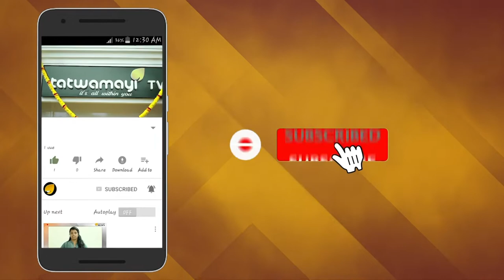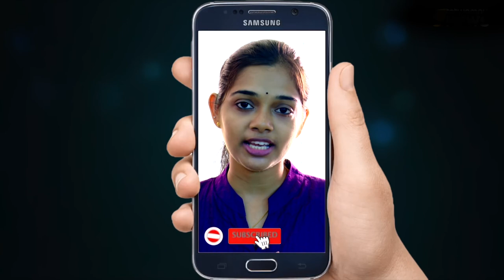നൂറുൽ ഇസ്‌ലാം കോളേജിലെ തട്ടിപ്പ് തുറന്നുകാട്ടി വിദ്യാർത്ഥിനികൾ രംഗത്ത്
കന്യാകുമാരി തക്കലയിലെ  നൂറുല്‍ ഇസ്ലാം കോളേജില്‍ വിദ്യാഭ്യാസ തട്ടിപ്പ് പൊളിച്ചടുക്കി വിദ്യാർത്ഥിനികൾ രംഗത്ത്. തട്ടിപ്പ്  ആരോപണവുമായി  കോളേജിലെ മൂന്നാം വർഷ  വിദ്യാര്‍ത്ഥിനികളാണ് ഇപ്പോൾ  രംഗത്തു വന്നിരിക്കുന്നത് .
വിദ്യാർത്ഥിനികൾ പുറത്തുവിട്ട ലൈവ് വീഡിയോയിലൂടെയാണ്
തട്ടിപ്പിന്റെ കഥ പുറം ലോകം അറിയുന്നത്.

പാരാമെഡിക്കല്‍ കോഴ്സെന്ന പേരില്‍ അഡ്മിഷന്‍ നല്‍കി കബളിപ്പിച്ചെന്നാണ് വിദ്യാർത്ഥിനികളുടെ ആരോപണം. പാരാമെഡിക്കല്‍ കോഴ്സാണെന്ന പേരിൽ ടെക്നിക്കല്‍ കോഴ്സാണ് ഇവിടെ പഠിപ്പിക്കുന്നത്. ആറ് ലക്ഷം രൂപവരെ ഡോനെഷൻ   വാങ്ങിയ ശേഷമാണ് കോഴ്സ് നടത്തുന്നത് .  എന്നാല്‍ ഇവിടെ ലാബോ മറ്റ് സൗകര്യങ്ങണോ ഇല്ലെന്നാണ് വിദ്യാര്‍ത്ഥികളുടെ ആരോപണം .